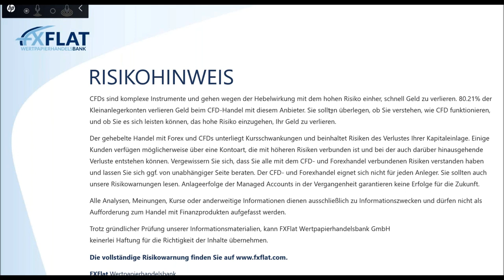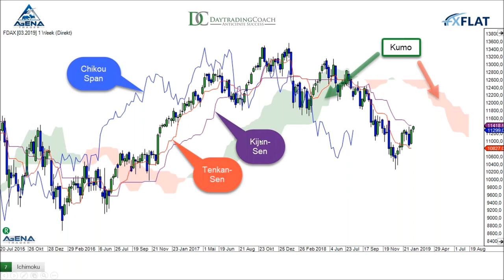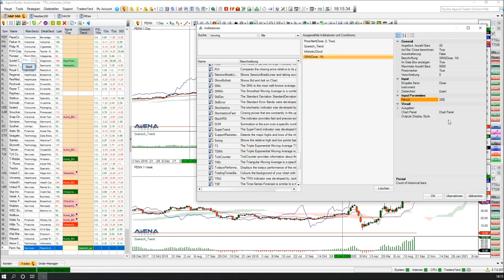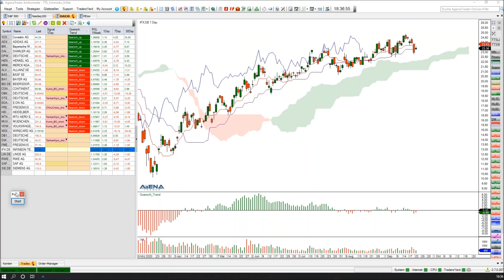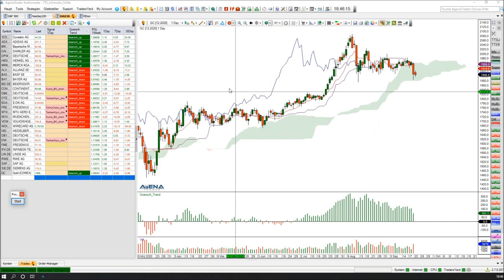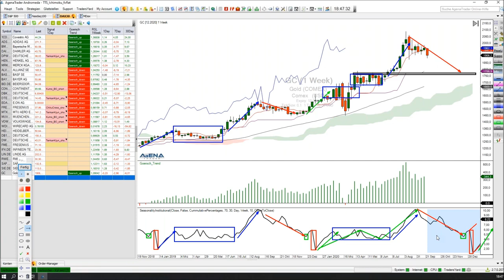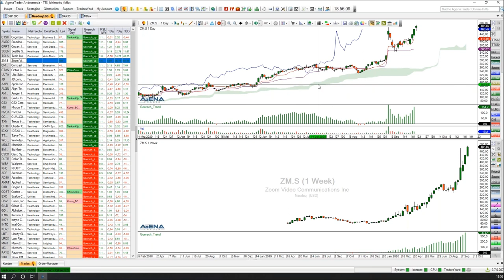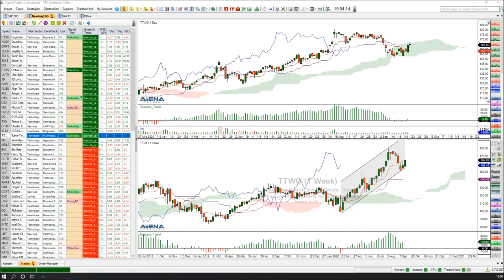Martin Goersch - Traden auf Wolke Sieben 22.09.2020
In den kommenden zwei Teilen werden Analyse-Sessions stattfinden, in der Martin aktuelle Trading-Chancen und vielversprechende Ichimoku-Setups in Aktien, Indizes und Währungen zeigt. Auch Wunschmärkte können hier berücksichtigt werden. Wir freuen uns auf rege Teilnahme wenn Martin die aktuellen Trading-Kandidaten auswählt.

Termine bei FXFlat:
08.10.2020 | 07:45 Uhr | Thorsten Helbig - forexPRO-Systeme Livetrading
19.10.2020 | 18:00 Uhr | Dirk Hilger - StereoTrader Helpdesk
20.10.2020 | 08:45 Uhr | Dirk Hilger - Livetrading zur Börseneröffnung am Morgen
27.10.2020 | 18:00 Uhr | Carsten Berger - AgenaTrader Helpdesk